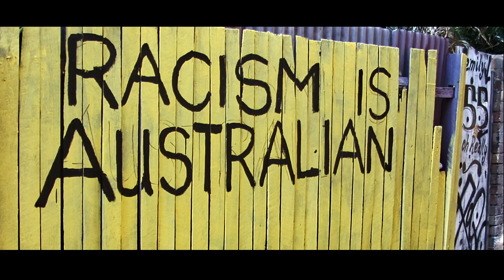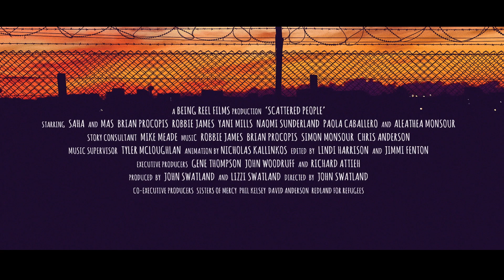Scattered People – Trailer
Saha and Mas, two young Iranian musicians flee their homeland and seek asylum in Australia. In immigration detention, they encounter the Scattered People band – a small group of kindred spirits who play music and create songs with refugees and people seeking asylum. Following their journeys, we observe how music breaks down barriers and gives Saha and Mas purpose, helping shape their identities and offering hope for the future.

Featuring acclaimed musicians such as Missy Higgins, John Butler, Michael Franti, Archie Roach, Katie Noonan, Dan Sultan, Harry James Angus and Baker Boy, 'Scattered People' explores how music can help unite, heal and restore our compassion for some of the most vulnerable people on our planet. 'Scattered People' is an Australian documentary revealing the transformational and healing power of music – bringing together people, cultures and countries.

Curriculum Links:

'Scattered People' is a recommended resource for students in Years 10–12 in the learning areas of:
• English
• Geography
• History
• Media Arts
• Music

'Scattered People' can be used to teach the Australian Curriculum General Capabilities – Ethical Understanding and Intercultural Understanding and is a relevant text for inquiry projects addressing the Australian Curriculum cross-curriculum priority – Asia and Australia’s Engagement with Asia.

'Scattered People' provides a better understanding of the experiences and challenges faced by people who are forced to leave their homes in search of asylum and refuge.